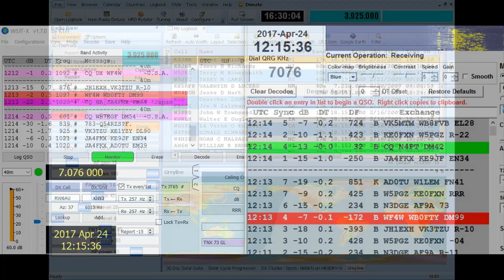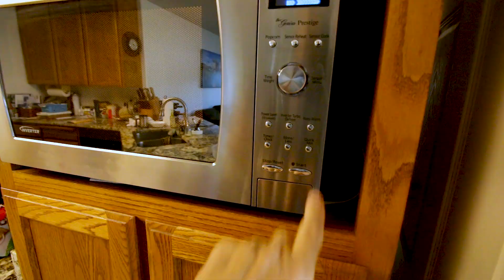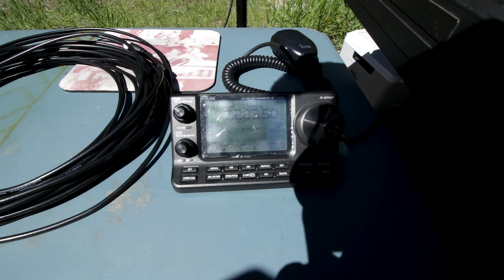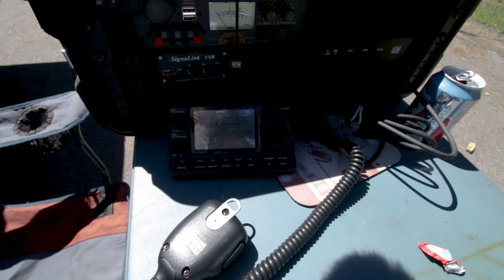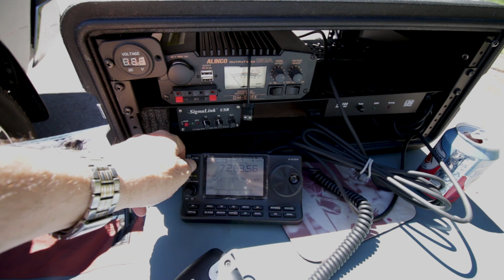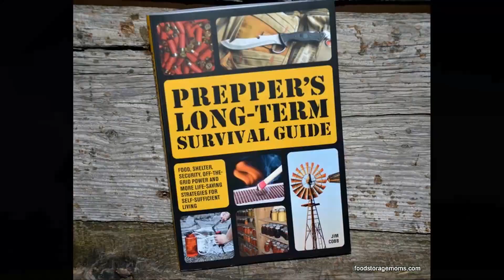HAM RADIO FIELD DAY 2018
AMATEUR RADIO Field Day 2018
QTH Mt. McLoughlin Trail Head

Icom IC-7100 Radio
CHAMELEON ANTENNA with MFJ 17 foot whip